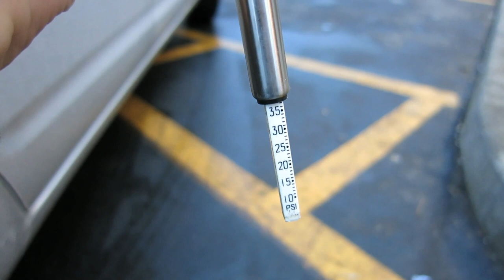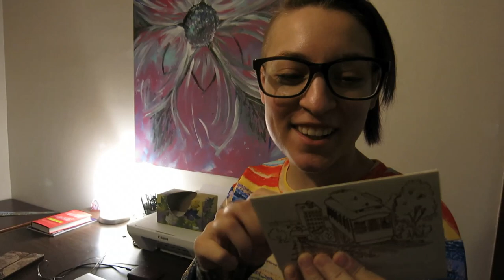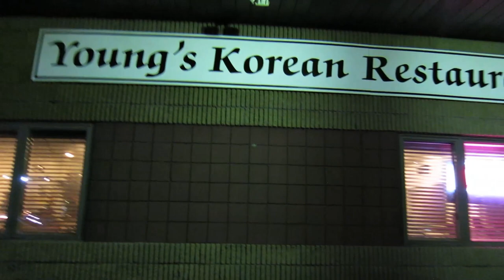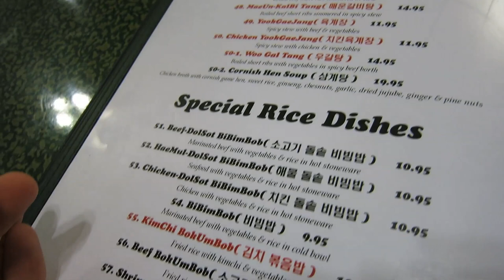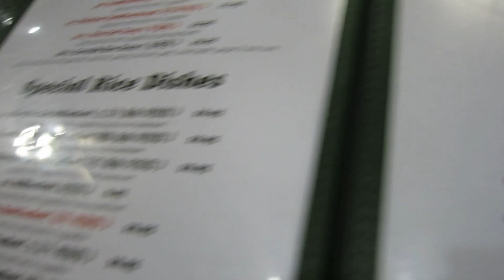THE BEST KOREAN SIDE DISHES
Send letters to:
Hallyu Back